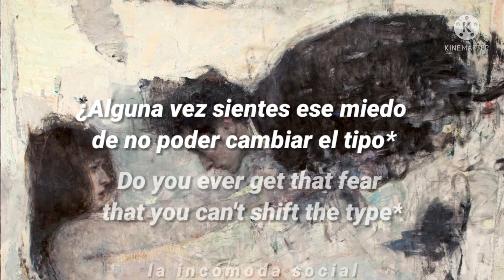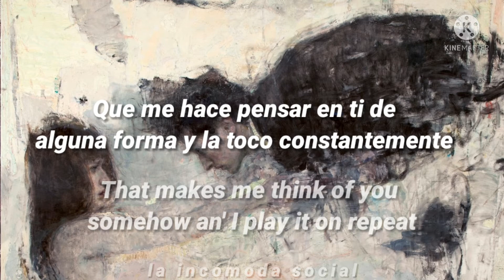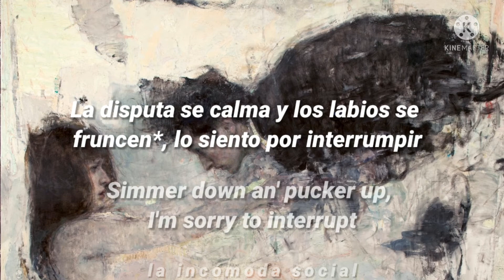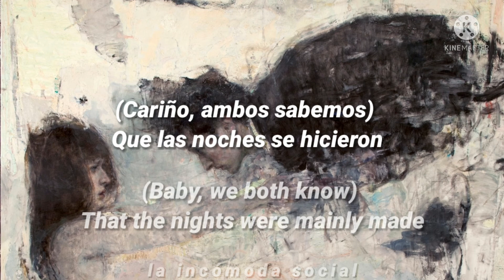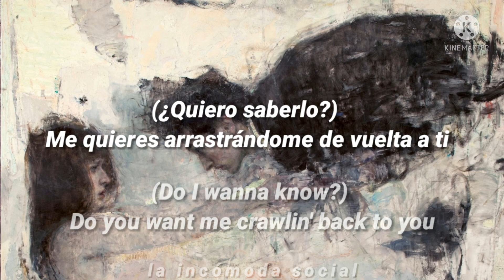Arctic monkeys - Do i wanna know? (Lyrics+Español)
✨Toda diferente interpretación, comentario o consejo es bienvenido.

*Shift the Type: podría ser una referencia a la tipografía de las impresiones manuales, donde se ordenaban todas las letras para imprimir una sola página siendo imposible cambiar el contenido. Metáfora de que una vez hecha una decisión tendría miedo de no poder cambiarla.
*Had a few: quizás se refiera a tener algo con otra persona. O unas copas de más.
*Simmer down an' pucker up: literalmente significa "cocina a fuego lento y morritos arriba"(?). Significa que se dejan de pelear y se besan, así que la traducción es subjetiva.